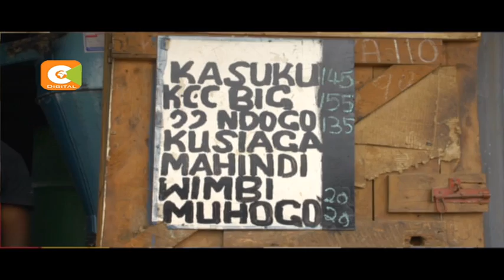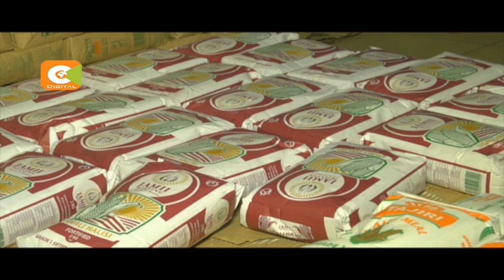Unga sasa ni sh 90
Wananchi walifurika madukani wakitafuta unga wa sima ambao serikali iliahidi jana kuwa utauzwa kwa shilingi tisini kwa pakiti ya kilo mbili. Japo baadhi walipoteza matumaini baada ya kukosa unga huo madukani, katika maeneo mengi nchini wananchi walikuwa waking’ang’ania unga huo uliopunguzwa bei, wengi wasiamini kuwa ni unga wa kawaida.